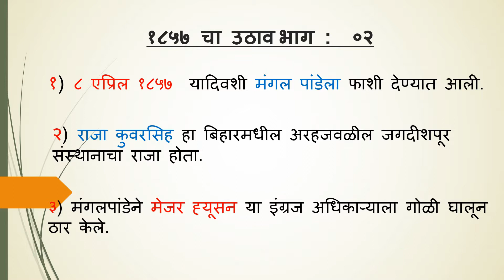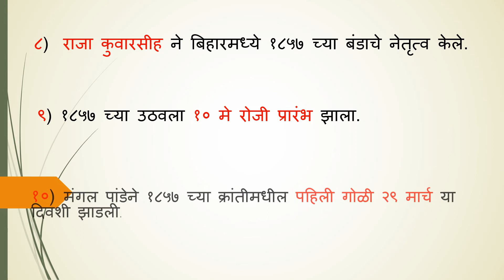१८५७ चा उठाव भाग ०२// MPSC Special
विविध स्पर्धा परीक्षा (उदारणार्थ  MPSC , PSI, सती, तलाठी पोलीस, दारूबंदी,  राज्यसेवा, बँक,  शिक्षक ,ग्रामसेवक, महिलाविकास, SSC , रेल्वे) इत्यादी तत्सम  परीक्षायांची तयारी करणाऱ्या माझ्या विद्यार्थी मित्रांसाठी  मी आजपासुन एक QUICK point  TO  point  QUESTION Series  चालू करत आहे. यात तुमचे out  off  किट बरोबर आले ते मला comment  box  मध्ये काडवायचे आहे. हे short  point  TO  point  topic  videos  तुमहाला आत्ता दररोज वाकडी ४.३० am  आणि संध्याकाळी ९ pm  वाजता भेटणार आहेत.     प्रश्न संच ०२    स्वतःच चेक करा तुमची तयारी कुठपर्यन्त आलीये

               This channel is fully dedicated to the class 9TH Students of  Maharashtra. Here we will provide free online education to all STUDENTS of Maharashtra

  In this Channel we will teach / elaborate four subjects of 9 th Class & 10 th .
1 Science
2. Geography.
3. History and
4. Mathematics